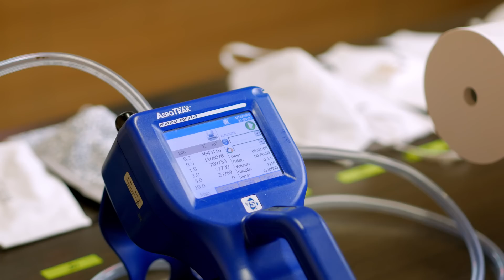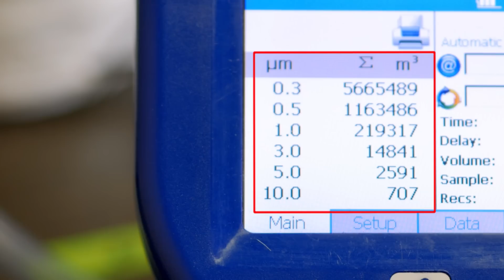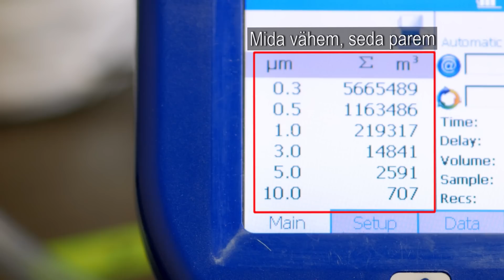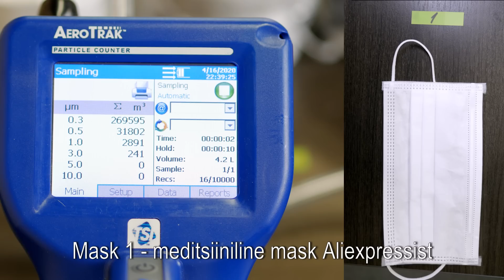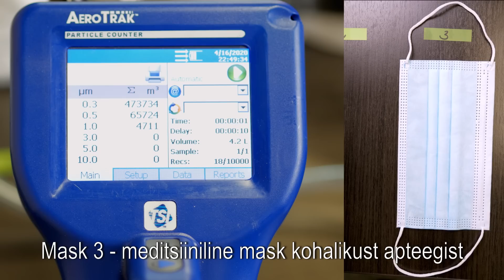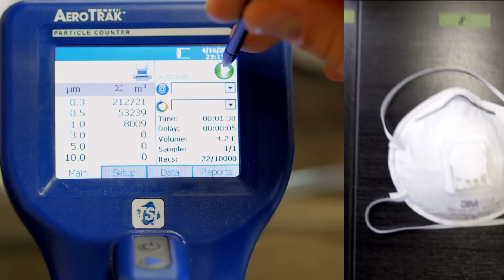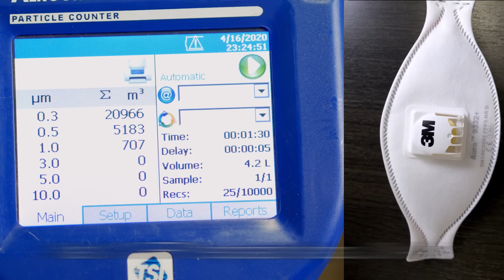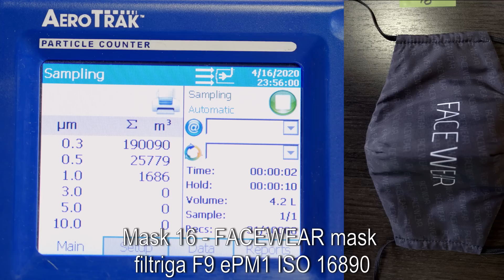16 kaitsemaski test. Näomaski ja respiraatori erinevus. Kui tõhus on teie näomask?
LEIA MASKI KATSETE TULEMUSI ALTPOOLT

Kui tõhus on teie mask? Kas mask blokeerib viiruse? Lihtne maskikatse. Näomaski test (meditsiiniline mask, kirurgiline näomask, 3M mask, 3M respiraatorid, isevalmistatud näomask, kangast näomask)

Katsetasime 16 erinevat näomaski ja respiraatorit, kasutades eritellimusel isetehtud "õhukahurit" ja professionaalset käeshoitavat õhuosakeste analüsaatorit ning võrdlesime tulemusi.

Näomaskide filtreerimise efektiivsus. Testi tulemused:
Ruumi keskkonnas mõõdetud osakeste koguarv: 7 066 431 osakest
1. Mask 8 - ventiiliga respiraator FFP2 (3M C112)
    Osakesed läbinud: 16 491, tõhusus 99,77%
2. Mask 10 - ventiiliga FFP3 respiraator (3M Aura)
    Osakesed läbinud: 26 856, tõhusus 99,62%
3. Mask 6 - FFP1 respiraator (Wisent)
    Osakesed läbinud: 34 158, tõhusus 99,52%
4. Mask 9 - ventiiliga FFP2 respiraator (3M Aura)
    Osakesed läbinud: 51 826, tõhusus 99,27%
5. Mask 16 - FACE e9MP ISO 16890 filtriga FACEWEAR mask
    Osakesed läbinud: 216 019, tõhusus 96,94%
6. Mask 7 - ventiiliga FFP1 respiraator (FS)
    Osakesed läbinud: 273 969, efektiivsus 96,12%
7. Mask 1 - meditsiiniline mask Aliexpress
    Osakesed läbinud: 302 710, tõhusus  95,72%
8. Mask 3 - meditsiiniline mask Eesti Apteegist (Semetron AS)
    Osakesed läbinud: 544 169, tõhusus  92,30%
9. Mask 5 - kirurgiline mask (3M)
    Osakesed läbinud: 773 381, tõhusus  89,06%
10. Mask 12 - Õhufiltrimask ePM2,5 (Filtrimeister)
    Osakesed läbinud: 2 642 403 tõhusus  62,61%
11. Mask 4 - meditsiiniline mask Eesti haiglast
    Osakesed läbinud: 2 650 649 tõhusus 62,49%
12. Mask 14 - eemaldatava filtriga kahekihiline puuvillamask (De la Rose)
      Osakesed läbinud: 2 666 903 tõhusus  62,26%
13. Mask 13 - kahekihiline puuvillane mask (Lilli Jahilo)
      Osakesed läbinud: 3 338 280 tõhusus  52,76%
14. Mask 2 - meditsiiniline mask Türgist
      Osakesed läbinud: 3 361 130 tõhusus 52,44%
15. Mask 15 - 2-kihiline puuvillamask (näomask, mille me spetsiaalselt testi jaoks valmistasime)
      Osakesed läbinud: 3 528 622 tõhusus  50,07%
16. Mask 11 - 1 kihi puuvillane mask
      Osakesed läbinud: 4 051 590 tõhusus  42,66%

FACEWEAR BRÄNDI KOHTA

Facewear on brändi FACEWEAR nime all toodete ainuautoriks ja tootjaks.

Prinditud näomaskide idee tuli meile mõned aastad tagasi.

Näomaskide kandmine on väga arenenud Aasia riikides, eriti Jaapanis ja Hiinas. Kohalikud elanikud suhtuvad üksteise vastu suure austusega ja kannavad alati kaitsemaske, kui nad on haiged või kui nad soovivad ennast kaitsta kahjulike välismõjude eest. See harjumus on meile tõesti heaks eeskujuks, mille peaksime aasialastelt ära õppima. Kuid miks ei kanna põhjamaalased näomaske, isegi kui nad on juba haigestunud? Me arvame, et see kõik on tingitud psühholoogilisest tegurist. Mis mõtted teil pähe tulevad, kui näete inimest meditsiinilises kaitsemaskis? Milliseid emotsioone ja arvamusi tekib? Haigused, mikroobid, viirused, haigla, oht, hirm ... eks? Ei midagi meeldivat ja positiivset. Pole ime, miks kohalikel inimestel on piinlik ja ebatavapärane meditsiinilisi näomaske kanda.

Meie idee oli lisada näomaskide kandmisele positiivne emotsioon. Tegime kaitsemaskist meeldiva ja ilusa aksessuaari, et kõik inimesed saaksid valida näomaski vastavalt oma iseloomule, tujule, elustiilile ja riietusele. Soovime, et see muutuks millekski tavaliseks ja loomulikuks.

MEIEGA OLED KAITSTUD JA STIILNE.

Hoolime üksteisest ja püsime terved! Teie FACEWEAR tiim.

Hakka meie edasimüüjaks!
Oma disainiga eritellimused on võimalikud!

Küsi pakkumist!